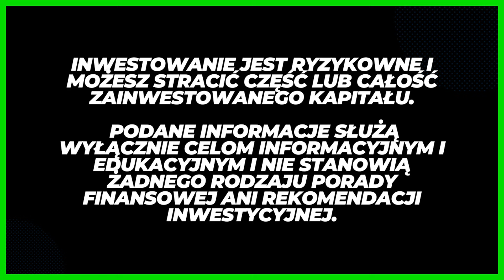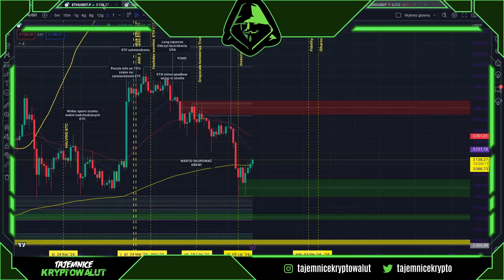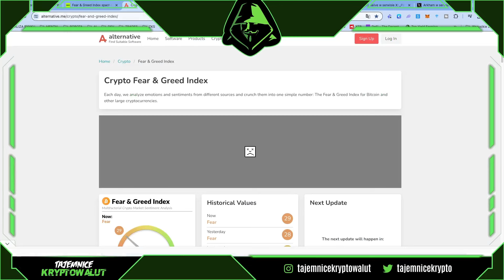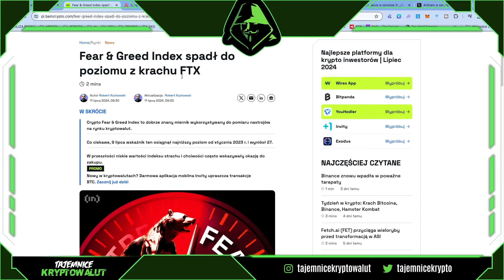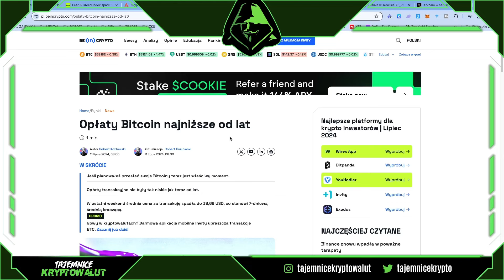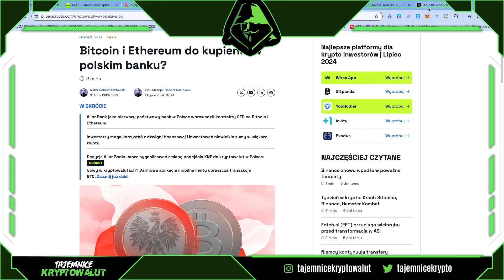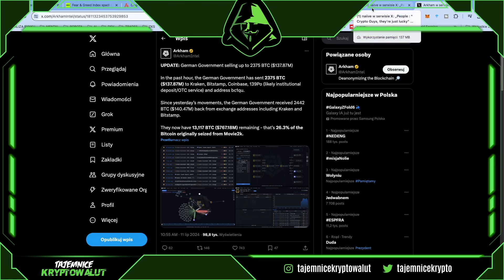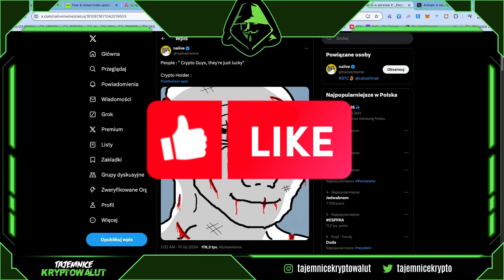🔥 Najgorszy Sentyment Na BITCOIN od LAT ! 🔥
W tym odcinku porozmawiamy o sentymencie na BITCOIN !

Giełdy kryptowalut, których używam:
🎯 BYBIT - Obecnie najlepiej rozwiajajca sie giełda na rynku 🔥 BONUSY !!!

🎯 BINGX - Giełda niszowa z mniejszymi coinami.

🤑 NEXO - Zgarnij bonus do 500 USDC !

💻 MAXDATA - Platforma analityczna on-chain!

💻 TRADINGVIEW - Platforma analityczna dla traderow!

😈 MEXC - GIEŁDA BEZ KYC !!!

🎯 BITGET - Obecnie najlepiej rozwiajajca sie gielda bez KYC !!! 😈